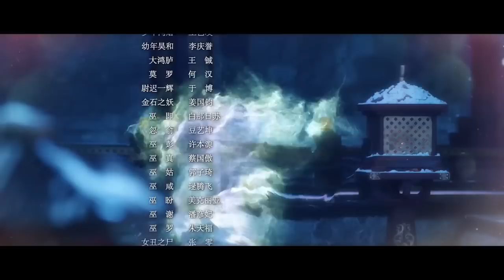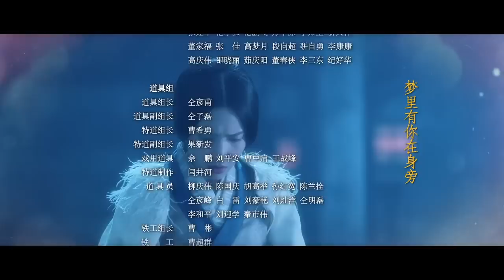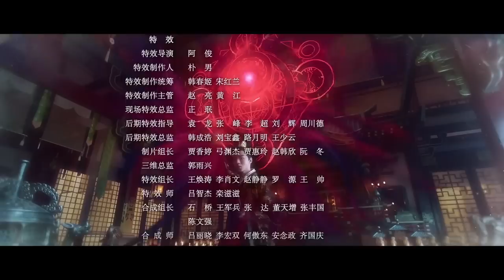【ENG SUB】EP24 "Guardians of the Ancient Oath 上古密约“ | China Zone - English